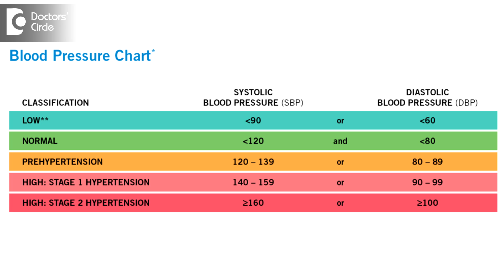Reasons for different blood pressure in both arms - Dr. Sanjay Phutane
Small difference between systolic and diastolic in both arms to the tune of  5 mm / mercury considered as normal.If it is more than 5 constantly it could be due to underlying disease. Immediately see a doctor.